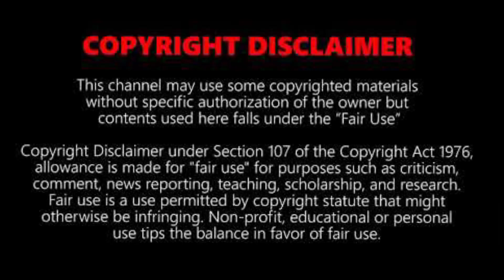LAW - Official Trailer In Hindi | Amazon Prime Video | Ragini Prajwal | Streaming Now | 17 July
LAW OFFICIAL TRAILER IN HINDI | LAW KANNADA FILM | LAW TRAILER | STREAMING NOW | AMAZON PRIME VIDEO

Law is an upcoming Indian Kannada-language legal drama film written and directed by Raghu Samarth. The film stars Ragini Chandran. It is scheduled to premiere on 17 July 2020 on Prime Video.

After covering the three other South Indian industries, Amazon Prime Video enters the Kannada direct-to-OTT market with Law. Starring first timer Ragini Prajwal, the briskly-cut trailer offers little in terms of information expect that it will be a fast-paced legal thriller with an extended portion set within a courtroom. From first viewing, the trailer hints at a film about a law student who fights for justice after getting entangled in a crime.

Cast -
Ragini Chandran as the law graduate
Mukhyamantri Chandru as the judge
Siri Prahlad
Achyuth Kumar
Sudha Rani

// MUST WATCH
Lockdown Series

Other legal declaration:
EVERY VIDEO IS PUBLISHED BY  " TOP 10 ANALYSIS " REAL IN TERMS OF ITS INFORMATION

TOP 10 ANALYSIS DO NOT HARM ANYONE'S IDEOLOGY IT JUST PRESENT HIS VIEWS .THE " TOP 10 ANALYSIS " DO NOT PRESENT OR ACCEPTS ANY VIDEO BEFORE RESEARCHING ON IT , SO WATCH "TOP 10 ANALYSIS " FOR TRUE AND REAL INFORMATION VIDEOS
TOP 10 ANALYSIS EVERY VIDEOS IS UNIQUE , SO EXPLORE TOP 10 ANALYSIS
BE PERMANENT MEMBER OF TOP 10 ANALYSIS  AND WE LOOK FORWARD YOU YOUR SUGGESTION FOR MAKING  MORE VIDEOS
JAI HIND
JAI BHARAT